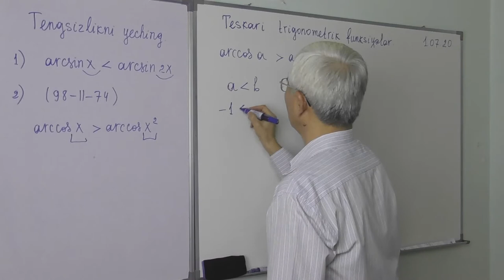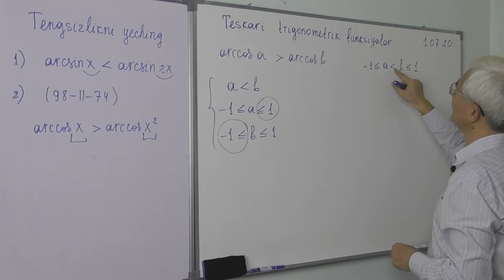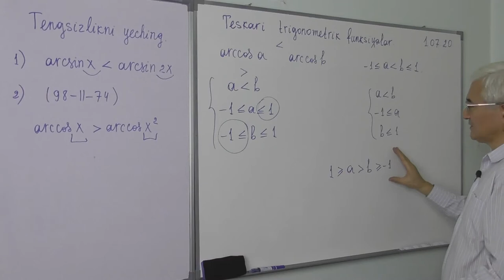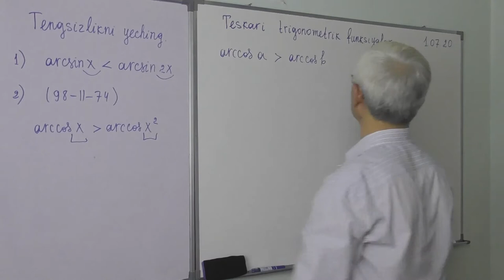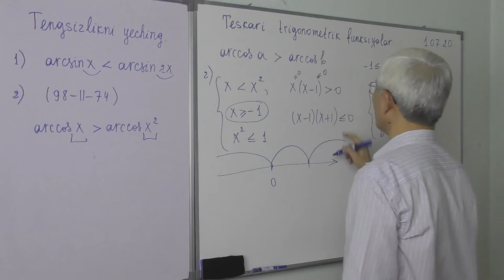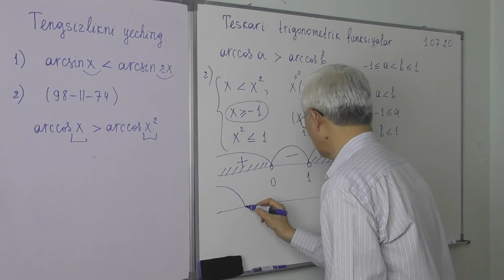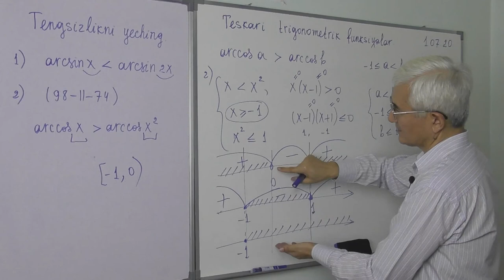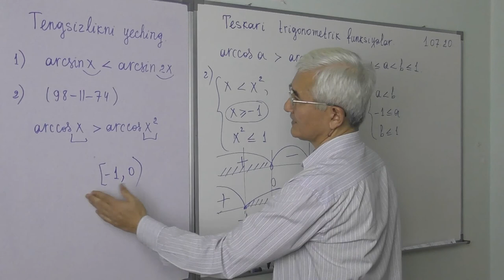27 14 Teskari trigonometrik funksiyalar Tengsizlik2